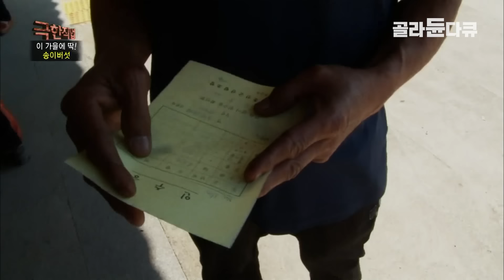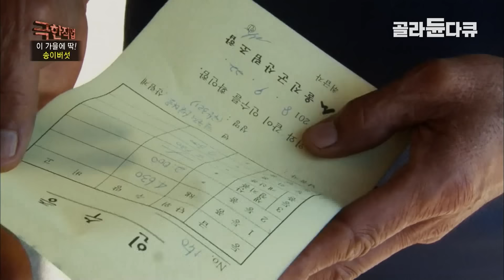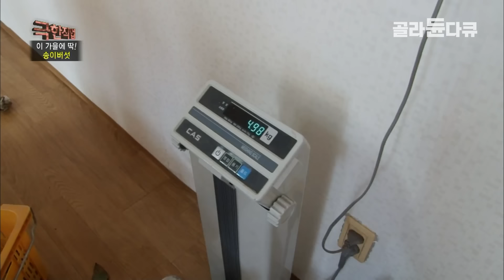송이 중에서도 제일 비싼 금강송 송이버섯, 1년 중 딱 한 철만 채취할 수 있다! 경력 40년 최상품만 쏙쏙 골라내는 송이 채취꾼 할머니│극한직업│골라듄다큐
※ 이 영상은 2018년 10월 17일에 방송된 ‹극한직업 - 이 가을에 딱 송이버섯과 낙지›의 일부입니다.

가을 산은 버섯들의 천국이라 말할 정도로 가장 많이 자라는 시기다. 하지만 그중에서도 최고로 치는 것은 바로 가을 산속의 진객, 송이버섯! 경상북도 울진군에 위치한 산촌마을 주민들은 1년 중 단 한 철, 허가된 지역에서 공동으로 송이버섯을 채취한다. 송이버섯은 생육환경에 따라 자라는 상태가 제각각이기 때문에 최상품의 형태로 채취하기 위해선 각고의 노력이 필요하다. 송이버섯은 총 4등급으로 분류되는데 1등품과 등외품의 가격 차이가 천차만별이다. 온종일 가파른 산길을 헤매며 뱀을 만나기도 하고, 산길 곳곳에 위험이 도사리고 있지만, 잘 자라준 송이버섯을 발견했을 때의 희열은 이루 말할 수 없을 정도로 피로가 싹 가신다는데. 그 뜨거운 현장, 찾아가 본다.

✔ 프로그램명 : 극한직업 - 이 가을에 딱 송이버섯과 낙지